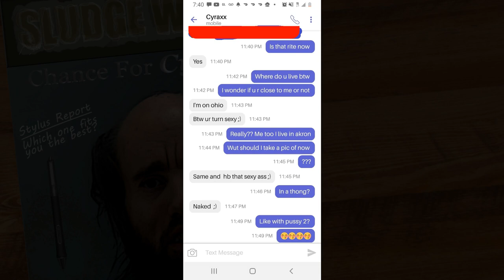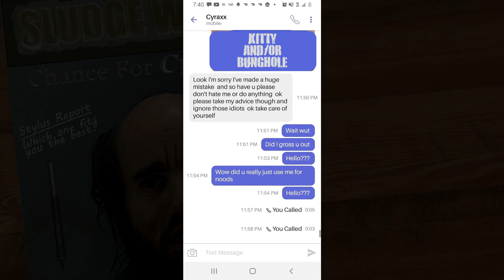Cyraxx's Sicko Chat With Kate (No Commentary)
NOTE: NO CHILDREN WERE INVOLVED

This is the final text exchange between Kate, pretending to be a 14 year-old girl being bullied at school, and Chance "Cyraxx" Wilkins. Kate suspected that Chance's calls for bullied teens to hit him up were made with a hidden agenda. Indeed, it wasn't long before the conversation turned from her bullies to Chance's perverse requests. As can be seen/heard here, he has no excuse for this behavior.

Created so people who want to explain Cyraxx to folks who have never heard of him, can give the right impression. His appearance might actually create sympathy for the uninitiated, as it did for Foodie Beauty and myself at first. However this conversation, which he has NEVER denied, showed me exactly what kind of monster he is. Now you can use it to show others too. @eddie-revival @TheUIS @N-Word_Boi_3.0